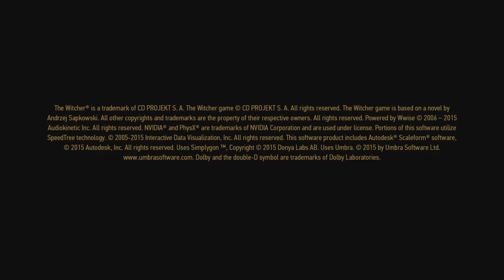The Witcher 3 - PS4 Slim Gameplay